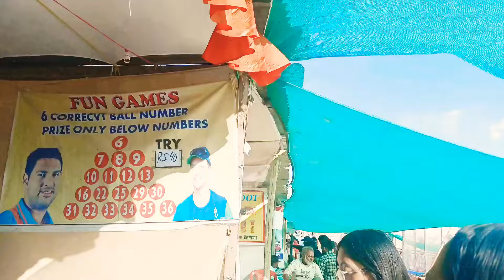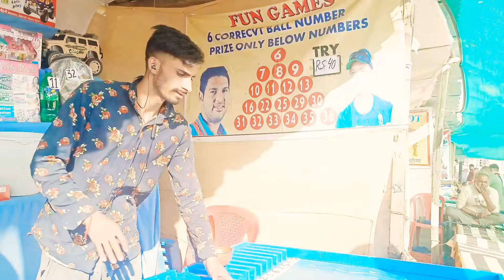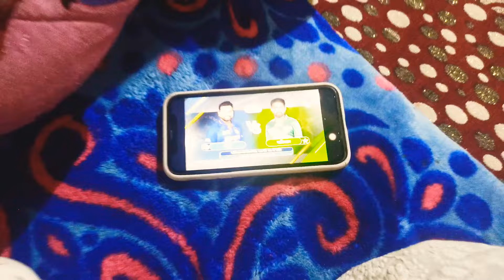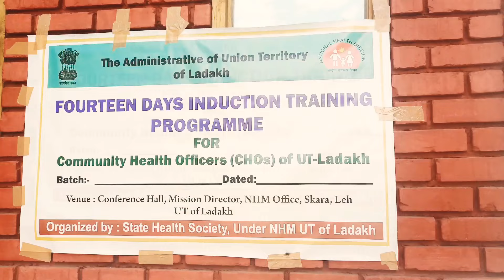Bhai ko Job Mila toh Jana pada || Aur hum hogaye firse akele